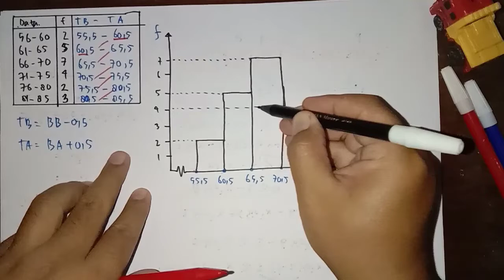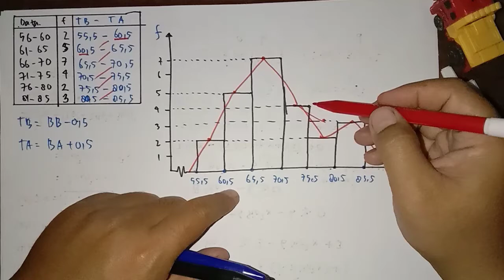Cara Mudah Merubah Data Berkelompok Menjadi Histogram Statistika Kelas 12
Endorse
Hubungi